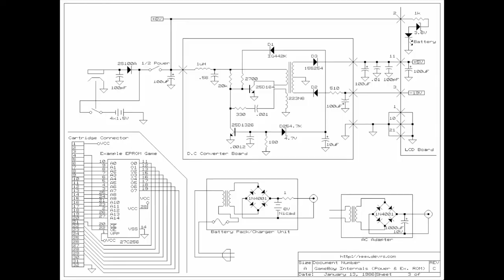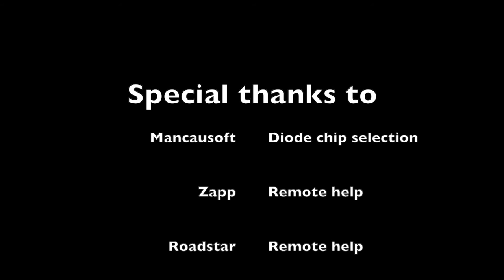I repaired my old Gameboy pocket after 20 years - Gameboy Pocket DC/DC Board Fix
It is an old story...

When I was 11, I received as a present this amazing Gameboy pocket. I played a lot with this console. However, one day stopped working because I wrongly used a 12-volt power unit. I was sad about it, and I had no idea how to fix it. For that, I decided to store it in a safe place for a possible future reparation.

Now, after 20 years, I decided to repair it and is it alive again!